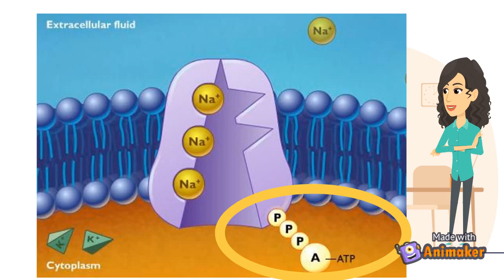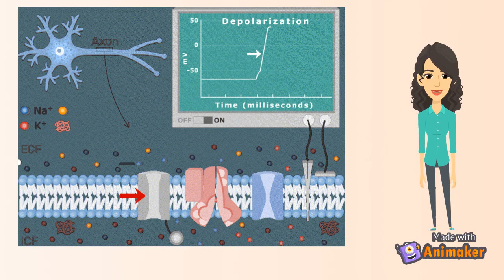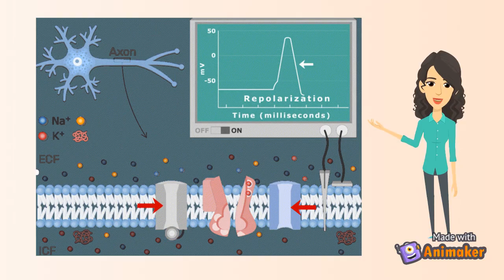Ի՞նչ է ՆՅԱՐԴԱՅԻՆ ԱԶԴԱԿԸ և ինչպե՞ս է այն փոխանցվում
Նեյրոններն ունեն երկու հիմնական գործառույթներ՝ գրգռականություն, գրգռիչին արձագանքելու և այն նյարդային ազդակի վերածելու ունակություն, ինչպես նաև՝  հաղորդունակություն, ազդակը այլ նեյրոններին, մկաններին կամ գեղձերին փոխանցելու ունակություն:

Հանգստի վիճակում գտնվող  նեյրոնի պլազմային մեմբրանը բևեռացված է, ինչը նշանակում է, որ նեյրոնի պլազմային թաղանթի ներքին մակերեսին ավելի քիչ դրական իոններ են առկա, քան արտաքին մակերևույթին: Այդ իսկ պատճառով ներսը մնում է լիցքավորված ավելի բացասական, քան դուրսը:
 Նեյրոնների մարմինը  գրգռվում  է այլ նեյրոնների կողմից արձակված նյարդային ազդակներից։ Անկախ նրանից, թե որն է գրգռիչը, արդյունքը միշտ նույնն է. բջջի պլազմայի թաղանթի՝ մեմբրանի թափանցելիությունը փոխվում է շատ կարճ ժամանակահատվածում:

Ապաբեւեռացում:

Նատրիումի իոնների ներհոսքը դեպի բջիջ փոխում է այդ վայրում գտնվող նեյրոնի թաղանթի բևեռականությունը, որը կոչվում է բևեռացում:
Թաղանթի նեքին մասը դառնում է ավելի դրական , իսկ դրսինը `ավելի քիչ դրական, որը կոչվում է դեպոլարիզացիա:
 Եթե ​​գրգռիչը բավականաչափ ուժեղ է, տեղային բևեռացումն ակտիվացնում է նեյրոնը , որը կոչվում է գործողության ներուժ կամ նյարդային ազդակ: նյարդային ազդակը կա՛մ տարածվում է ամբողջ աքսոնի երկայնքով, կա՛մ ընդհանրապես չի փոխանցվում. այն երբեք մասամբ չի անցնում աքսոնի երկարությամբ, և ոչ էլ հեռանում է:

Բևեռացում:

 Բջիջից դրական իոնների արտահոսքը վերականգնում է մեմբրանի էլեկտրական պոտենցիալը, որը կոչվում է ռեպոլարիզացիա. մինչև ռեպոլարիզացիան տեղի ունենա, նեյրոնը չի կարող անցկացնել մեկ այլ իմպուլս:

Սիրելի՜ հետևորդներ, ստորև կցում են բոլոր այն տեսանութերի հղումները , որոնք կարծում են օգտակար կլինեն այս տեսանյութը դիտելուց հետո.

ՀՂՈՒՄՆԵՐ ԿԱՏԱՐԵԼՈՒ ՈՒՂԵՑՈՒՅՑ/MLA 8 standards

ՀԵՏԱԶՈՏԱԿԱՆ ՀԱՐՑ/ ՎԱՐԿԱԾ /Փոփոխականներ /Hypothesis/Research